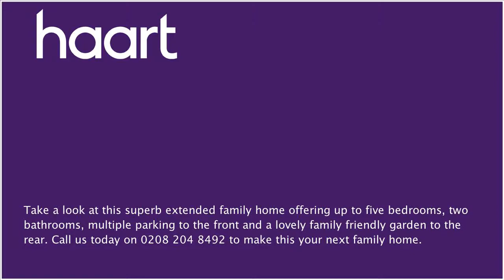Semi-Detached House for sale in Harrow, with 4 Bedrooms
or contact Harrow on 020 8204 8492

[GUIDE PRICE - &#65533;625,000-&#65533;650,000] Take a look at this superb extended family home offering up to five bedrooms, two bathrooms,multiple parking to the front and a lovely family friendly garden to the rear.

Entrance

Storm porch, marble tiled floor, shoe storage

Reception One 17' 11" x 10' 09"

(5.46m x 3.28m) Through lounge, marble tiled floor, radiator, double glazed window

Reception Two 11' 04" x 9' 08" (3.45m x 2.95m)

Through lounge, marble tiled floor, radiator

Downstairs bedroom, double glazed door to garden, radiator, marble tiled floor, double glazed window

Study/Office/Bedroom Five 11' 08" x 5' 05"

(3.56m x 1.65m) (Side Extension) Marble floor tiles, radiator, double glazed window

Dining Room 9' 10" x 10' (3.00m x 3.05m)

Radiator, fitted units, work top surfaces, granite floor tiles, door leading to shower room, dining room leading to:

Granite floor tiles, wall and base units, wash basin, plumbed for gas cooker with extractor fan, double glazed window, double glazed window to garden

Shower Room

Wash hand basin, walk in shower, WC, granite tiles, chrome towel radiator, skylight, spotlights to ceiling

Landing

Stairs leading to first floor;

Radiator, wood floor, double glazed window

Radiator, wood floor, double glazed window, fitted wardrobe

Bathroom

Bath tub with shower attachment, granite tiles, double glazed window